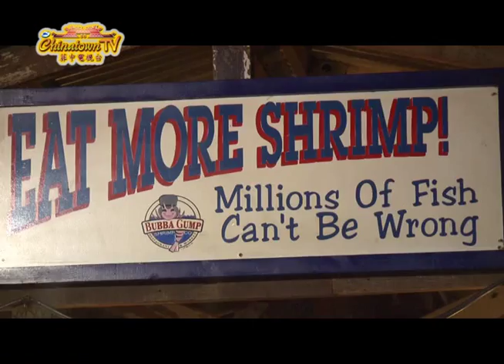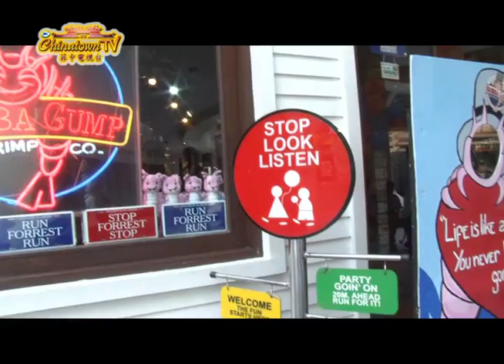Bubba Gump Shrimp Co.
Kung shrimps naman ang food trip n'yo, we'll bring you to this restaurant heavily-inspired by the movie "Forrest Gump".

At Address:2/F Greenbelt 3, Esperanza Street Ayala Center, Makati City